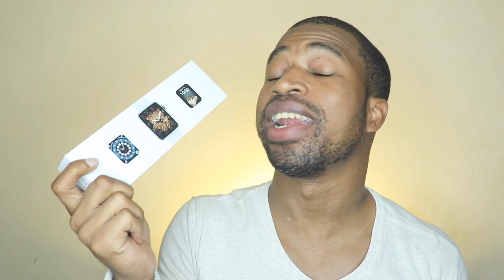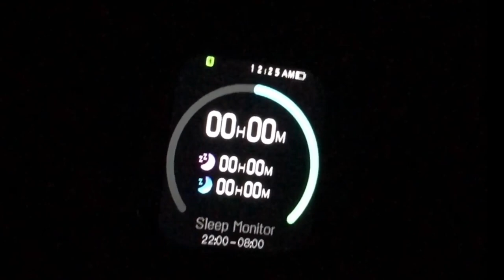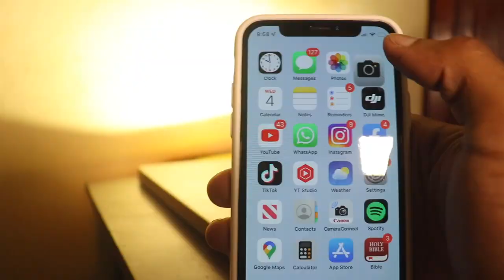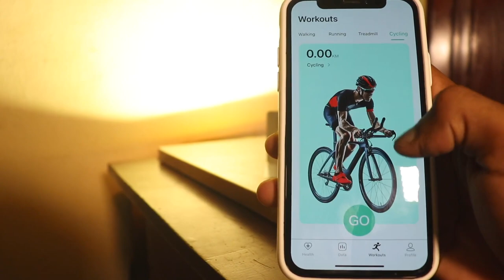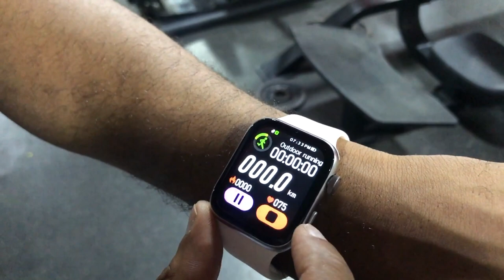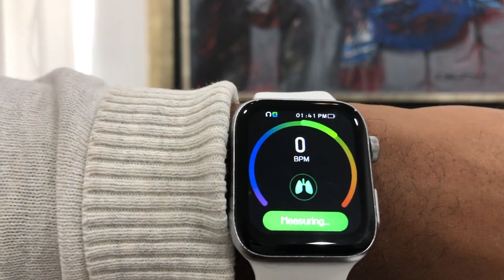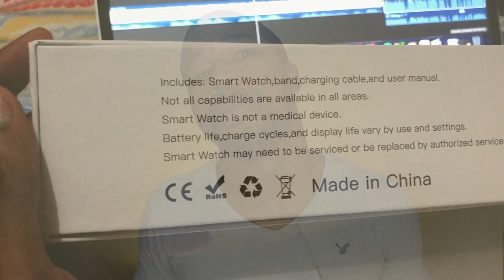SmartWatch Serie 7 réplica t500 plus ( copia apple watch series 7 ) 2022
Este video se trata del smartwatch serie 7 réplica t500 plus la copia apple watch series 7.

📷 EQUIPO:
⇢ Cámara : Canon t7i.
⇢ Programa para editar: Final Cut Pro.
⇢ Computador: MacbookPro 2017.